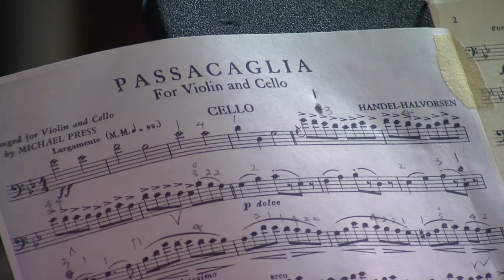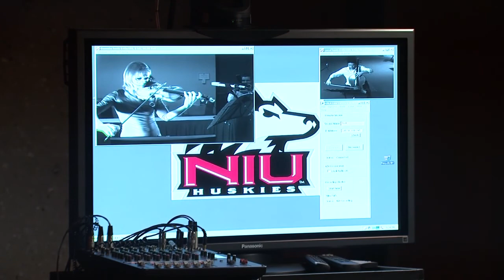Internet 2 - Northern Illinois University School of Music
NIU demonstrates its groundbreaking video technology for Internet 2 - LOLA (Low Latency).